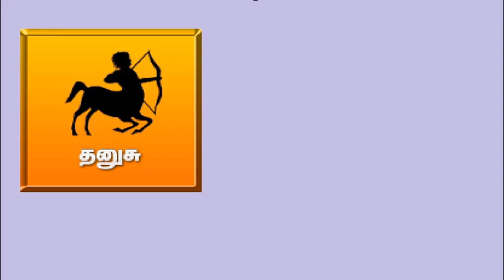தனுசு | பங்குனி - மாத ராசி பலன் | Panguni - Month Rasi Palan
Panguni, Panguni  Month Rasi Palan, Month Rasi Palan,பங்குனி ,மாத  ராசி பலன்